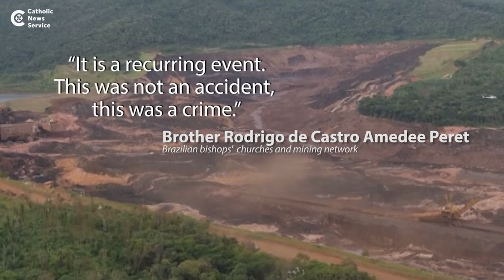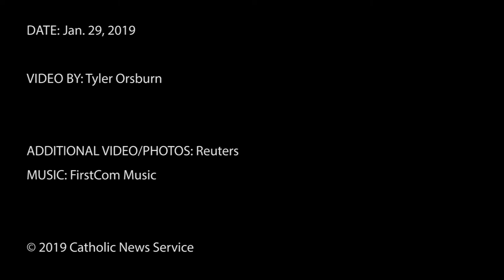Brazil mining tragedy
A ruptured dam in Brazil kills dozens, leaves communities and environment in peril.